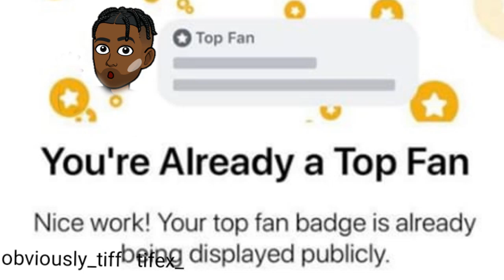Trini WASTEMAN | animation video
Comments make me happy!

Which wasteman do you recognize?

Special thanks to Dimitri for voicing "Facebook group request"

Voice of shaggy- E& Alleyne